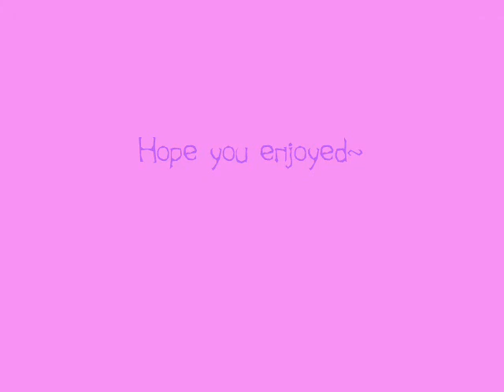Jigglypuff's Lullaby - Chihara Koji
Chihara Koji here~ Singing Jigglypuff's song~

I know there's a UST outt there, but the person who made it wasn't giving it out, soooo.

I made a shorter version.
My girlfriend made the MIDI file and the karaoke for me.
All the art was by me, and the rest of the credit is given at the end of the video.